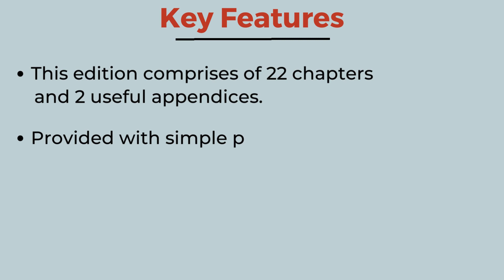History of Modern India 3rd Edition by Sujata Menon for Civil Services Exam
Modern Indian History is a perennial topic of importance for various competitive examinations, especially the UPSC and state public service commission examinations. Over the past years, there has been a new look at the established icons of the freedom movement.

Heroes like Subhas Chandra Bose, Sardar Vallabhbhai Patel, Shimrao Ambedkar, and many others have found their rightful place in the narrative of our freedom struggle. Thus there is a reinterpretation of events and happenings of the freedom movement.

This revised third edition, therefore, makes a concerted effort to imbibe the emerging paradigms of our national movement. Detailed write-ups on Subhash Chandra Bose, B R Ambedkar, and Bharatiya Janata Dal provide a context for the rise of various organizations and leaders and their contributions. Comprising 22 chapters and two useful Appendices, this edition is supported by simple pictures, making the reading an enjoyable process.